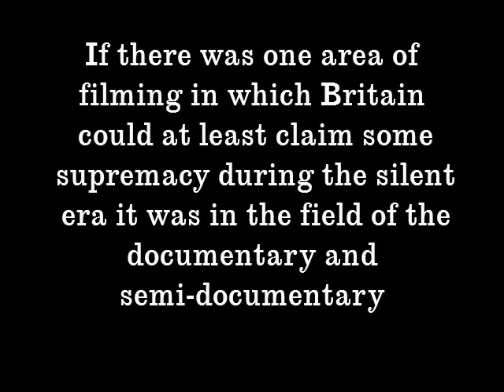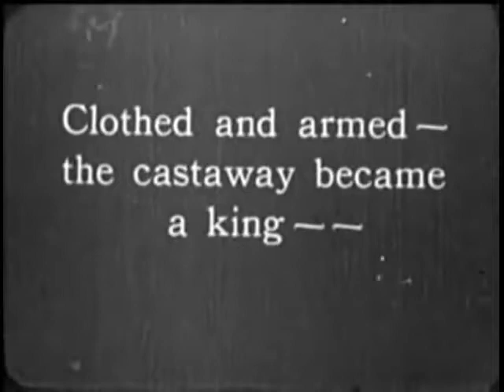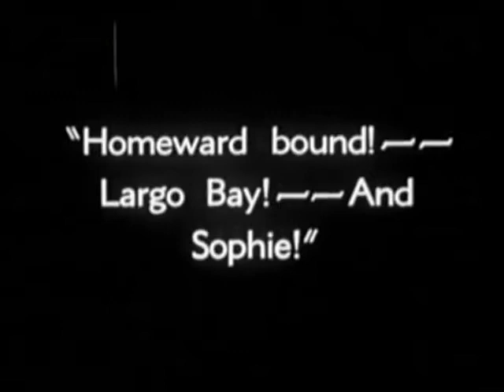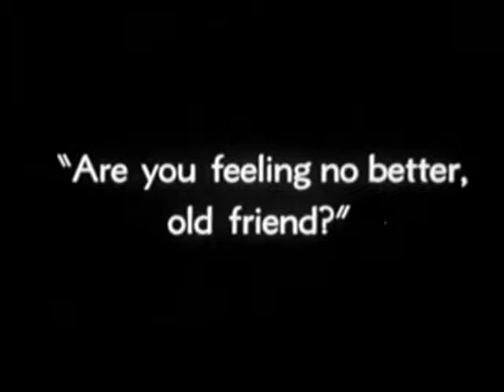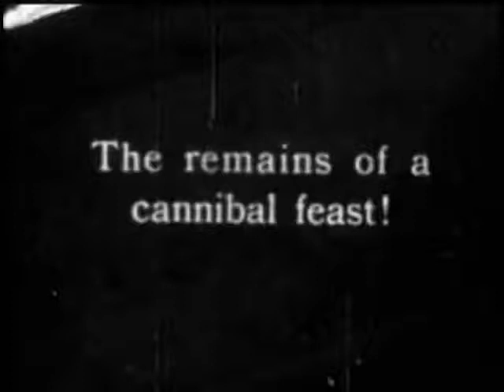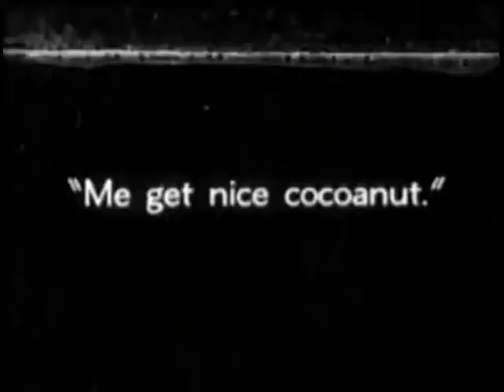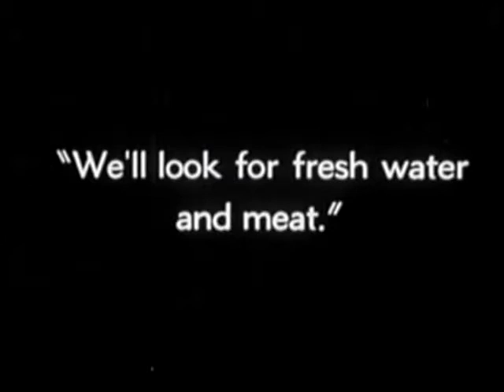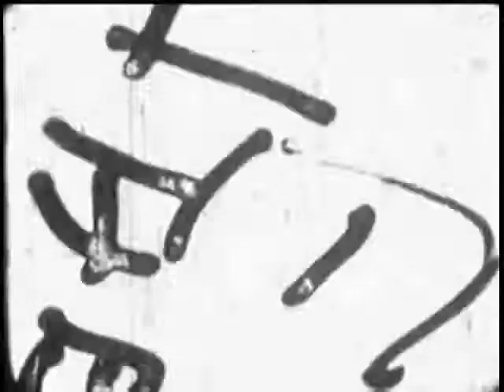Robinson Crusoe (1927)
'Robinson Crusoe is a 1927 British silent drama film produced and directed by M.A. Wetherell who also played the title role. The film also stars Fay Compton and Herbert Waithe. It is an adaptation of the 1719 novel Robinson Crusoe by Daniel Defoe. The screenplay concerns a shipwrecked man stranded on a desert island. The film was made at Cricklewood Studios and Lime Grove Studios in London.

Cast
M.A. Wetherell as Robinson Crusoe
Fay Compton as Sophie Bruce
Herbert Waithe as Man Friday
Reginald Fox

Directed by M.A. Wetherell
Written by Daniel Defoe (novel)
M.A. Wetherell (writer)
Produced by M.A. Wetherell
Starring M.A. Wetherell
Fay Compton
Herbert Waithe
Cinematography Joe Rosenthal
Edited by H. Foster
Production
company
M. A. Wetherell Productions
Distributed by Epic Films
Language English'